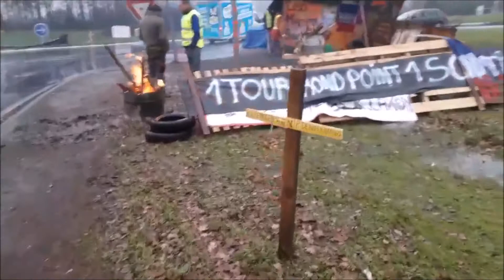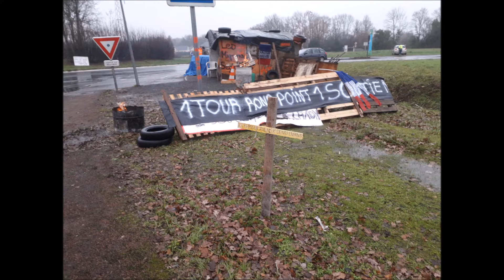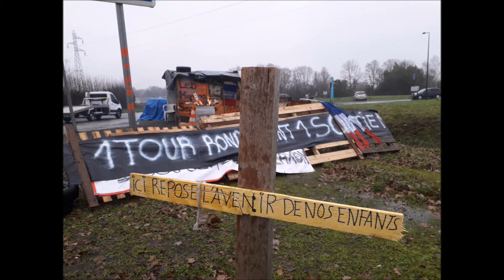Nous survivrons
Petite photos ,et vidéos de l'acte 5 :)